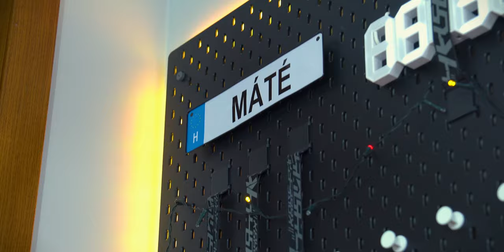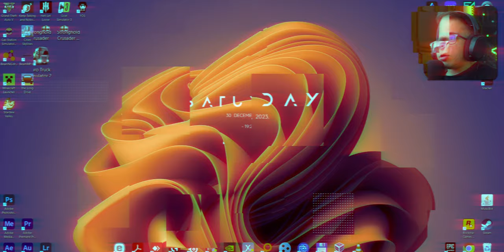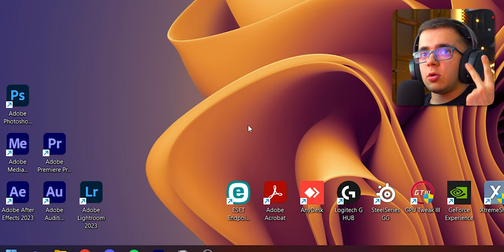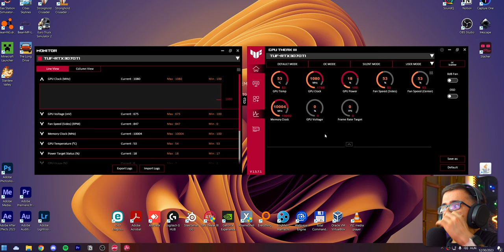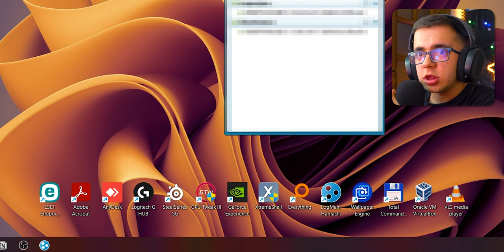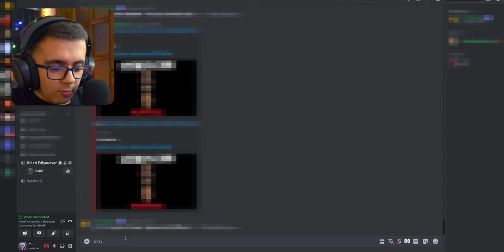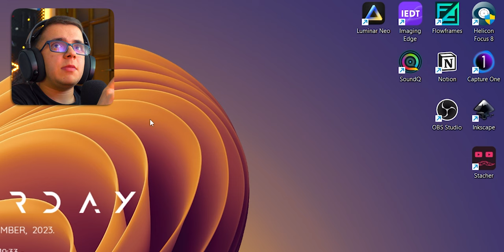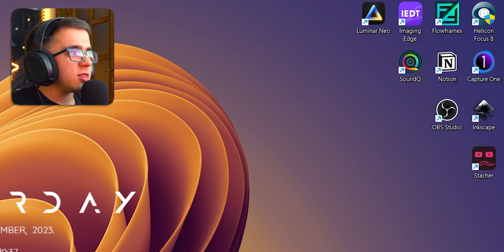2023 SETUP TOUR + MILYEN PROGRAMOKAT HASZNÁLOK?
🤓 Ebben a videóban bemutatom a szobám ahol készülnek a videók, illetve megmutatom a programokat amiket használok a videózáshoz (is) és összegzem az idei évet.

🎥 Kamerám: Sony α6600 + Tamron 17-70mm f/2.8 + Deity V-Mic D4
🎤 Mikrofon: Trust Emita Plus GXT 252
✂️ Vágó program: Adobe Premiere Pro

0:00 - Intró
0:33 - Room tour
7:00 - Programok
14:23 - Év összegzés